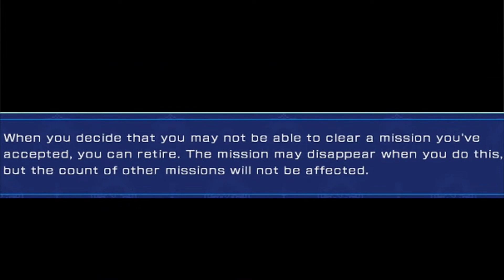Nepgear rides on Neptune! - Superdimension Neptune VS Sega Hard Girls Ep. 7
Nepgear really likes the bike.

It will motivate me to do more videos in the future! As long as I have the time to do them since school :/ So please be patient! :)